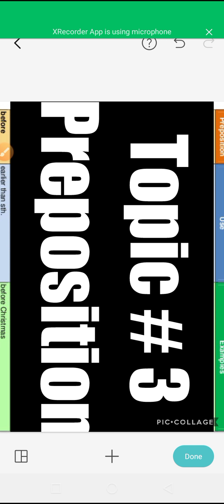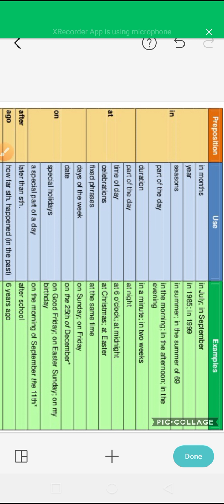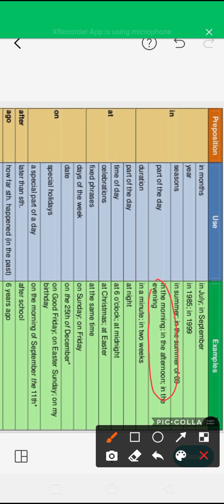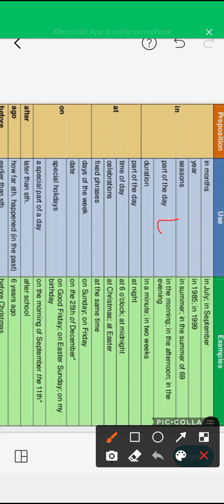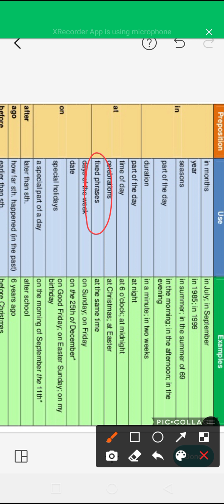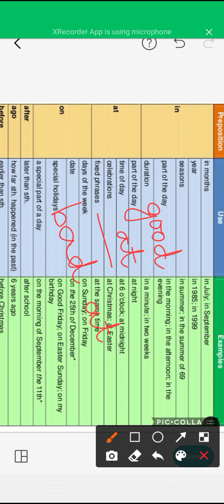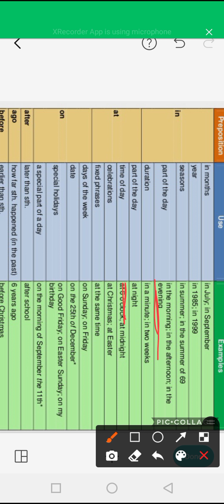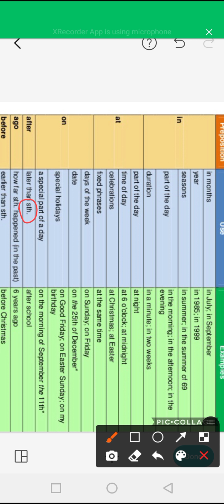Video#15 Grammar cls6 24 Dec